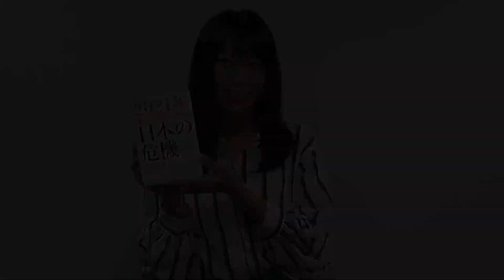「尖閣列島は中国のものだ！」中国のデタラメに文句も言えない茂木大臣の腰抜け外交 [2020 12 07 放送］週刊クライテリオン 藤井聡のあるがままラジオ（KBS京都ラジオ）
今週のテーマは『「尖閣列島は中国のものだ！」中国のデタラメに文句も言えない茂木大臣の腰抜け外交』です。
（表現者クライテリオン編集長藤井聡先生の許可を得て掲載しております。）

2020年12月7日放送　週刊クライテリオン　藤井聡のあるがままラジオ
KBS京都ラジオ［AM 1143kHz/FM 94.9MHz］

毎週月曜日 21:30-22:00で放送中。
このラジオは、保守思想誌『表現者クライテリオン』の藤井聡編集長が、編集長の立場からあらゆる問題、危機を評論していく番組です。

『表現者クライテリオン』の購読はコチラからどうぞ。

『表現者クライテリオン』の公式Webサイトはこちら。